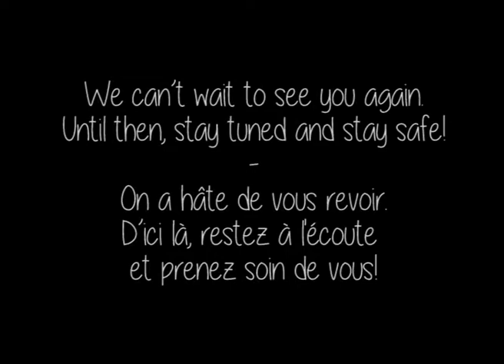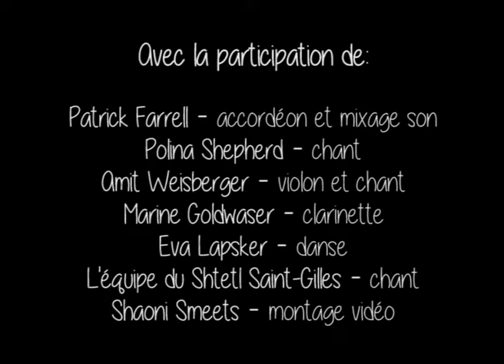Di Krenitse - Lockdown video from Teachers of Shtetl Saint-Gilles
Toute la belle équipe des profs du Shtetl nous fait la magnifique surprise de cette vidéo, interprétant la chanson Yiddish, Di Krenitse!
Het voltallige fantastische team van Shtetl's docenten maakte voor ons deze prachtige verrassings-video, waarin ze het jiddische lied Di Krenitse uitvoeren!
The Shtetl’s amazing teachers have a wonderful surprise for us: a video of the Yiddish song Di Krenitse! (Video editing: Shaoni Smeets).

Featuring: Amit Weisberger, Marine Goldwaser, Patty Farrell, Polina Shepherd and Yeva Lapsker-Kahn and the Shtetl team. Video editing: Shaoni Smeets. Sound editing: Patty Farrell.

A sheynem dank!!